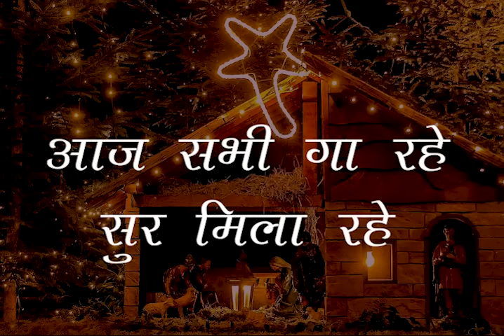Charwahe nache jhoom ke || Hindi Christmas Song || Lyrical video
The song is the sole property of the rightful and lawful owners. All credit goes to the song owners, producers, writers, composer, and singers, as I thank them whole heartedly absolutely no copyright as it is for only entertainment and sharing purpose only.